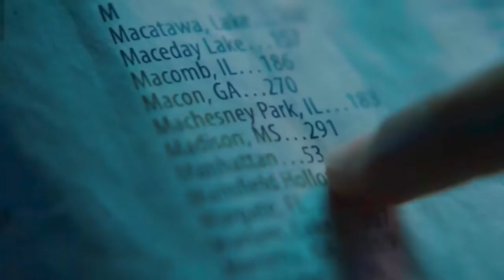The Walking Dead: Dead City PROMO! | NEGAN AND MAGGIE!